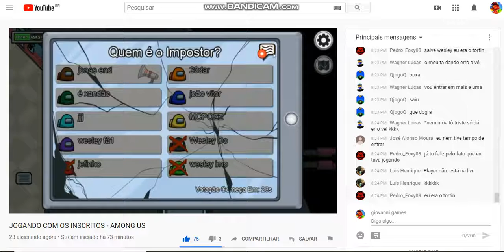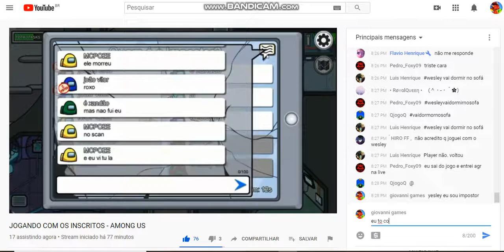jogando among com wesley dc @Wesley Dc BR - Dragon City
meu canal é focado em jogos todo tipo se vc é novo e ainda nao se inscreveu se inscreva e deixe o like assim vc ajuda o canal esse video foi agora e participei de uma jogada com wesley dc no among us link do video do wesley dc de like e se inscrevam